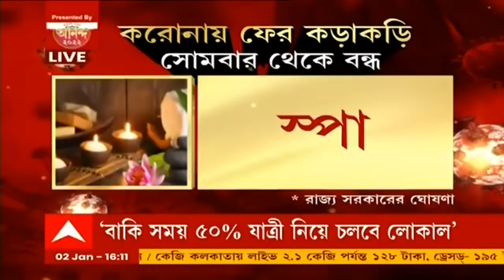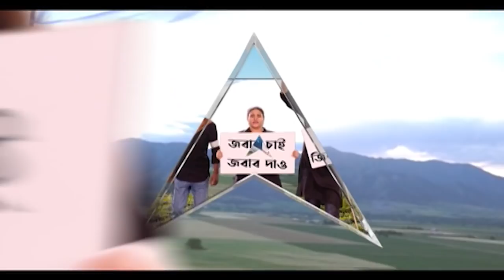Covid Restrictions: ৫০ শতাংশ যাত্রী নিয়ে চলবে মেট্রো, প্রত্যাহার করা হচ্ছে টোকেন পরিষেবা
মেট্রো পরিষেবা স্বাভাবিক থাকলেও ৫০ শতাংশ যাত্রী নিয়ে চলবে মেট্রো (Metro Railway)। প্রত্যাহার করা হতে পারে টোকেন (Token) পরিষেবা। আগের মতোই পুরনো পদ্ধতি ফিরতে পারে মেট্রোতে। যাতায়াত করা যাবে স্মার্ট কার্ড (Smart Card) ব্যবহার করেই। তবে কবে থেকে এই ব্যবস্থা, তা এখনও জানানো হয়নি।

কোভিড মোকাবিলায় কড়া বিধি জারি রাজ্যে। আজ সাংবাদিকদের মুখোমুখি হয়ে রাজ্যের তরফ থেকে জানানো হয়েছে, ব্রিটেন থেকে কলকাতায় আসা বিমানে কাল থেকে নিষেধাজ্ঞা। অন্য দেশগুলি থেকে আসা বিমানযাত্রীদের র‍্যাপিড অ্যান্টিজেন টেস্ট বাধ্যতামূলক।  ১ ফেব্রুয়ারি পর্যন্ত পিছিয়ে দেওয়া হল দুয়ারে সরকার। কাল থেকে সব শিক্ষা প্রতিষ্ঠান বন্ধ। স্কুল-কলেজ-বিশ্ববিদ্যালয় কাল থেকে বন্ধ। সরকারি অফিসে ৫০ শতাংশ হাজিরা। বেসরকারি অফিসেও ৫০ শতাংশ হাজিরা। বেসরকারি অফিসেও ৫০ শতাংশ হাজিরা। সুইমিং পুল, স্পা, জিম, বিউটিপার্লার, সেলুন কাল থেকে বন্ধ। চিড়িয়াখানা সহ সব পর্যটক কেন্দ্র বন্ধ থাকবে। শপিং মলে ৫০ শতাংশ প্রবেশ। খোলা থাকবে সকাল ১০টা থেকে বিকেল ৫টা পর্যন্ত। রেস্তোরাঁ, পানশালাও ৫০ শতাংশ গ্রাহক নিয়ে খোলা থাকবে। অনুষ্ঠান হলে ৫০ শতাংশ উপস্থিতি। খোলা থাকবে সকাল ১০টা থেকে বিকেল ৫টা পর্যন্ত। রেস্তোরাঁ, পানশালাও ৫০ শতাংশ গ্রাহক নিয়ে খোলা থাকবে। অনুষ্ঠান হলে ৫০ শতাংশ উপস্থিতি। বিয়ের অনুষ্ঠানে সর্বোচ্চ ৫০ জনের উপস্থিতি। মৃতদেহ নিয়ে যেতে পারে সর্বোচ্চ ২০ জন। সন্ধে ৭টার পর সব লোকাল ট্রেন বন্ধ। ৫০ শতাংশ যাত্রী নিয়ে চলবে লোকাল। ৫০ শতাংশ যাত্রী নিয়ে চলবে লোকাল। ৫০ শতাংশ যাত্রী নিয়ে পুরো সময় চলবে মেট্রো। ৫-এর বেশি করোনা আক্রান্ত হলে মাইক্রো কনটেনমেন্ট জোন। কলকাতায় ১১টি জায়গা চিহ্নিত।